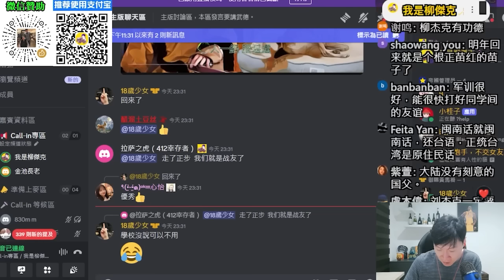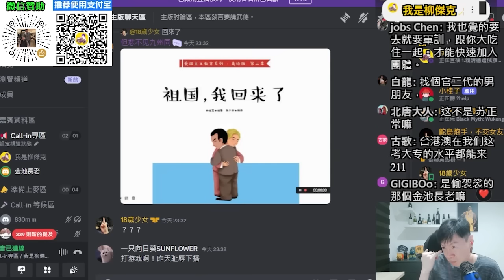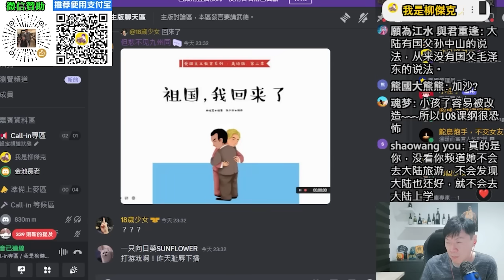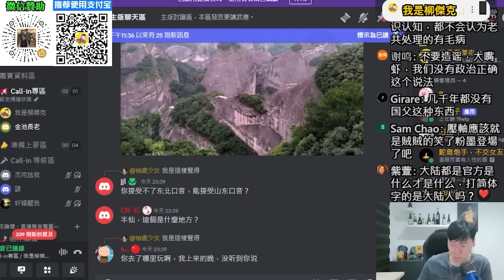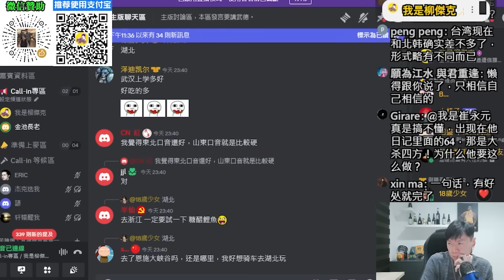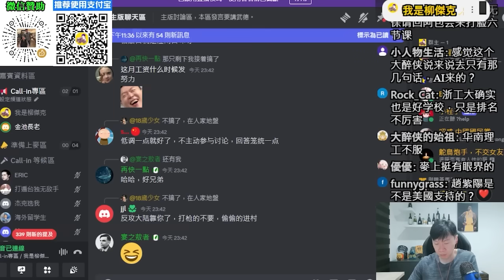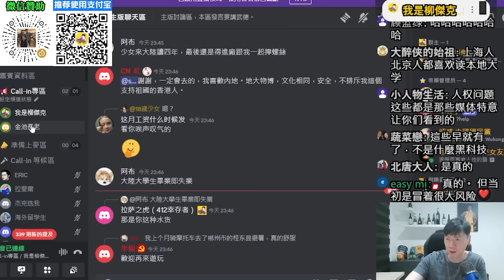(嘉義網友)台灣十幾歲的小孩，講到大陸，就是文化大革命。好像大陸永遠沒改變。看到中國大陸新一代年輕人的面貌，就知道大陸開放很多。中共有他們的一套制度，我欣賞中共的變化。